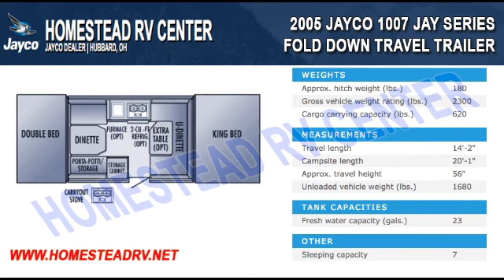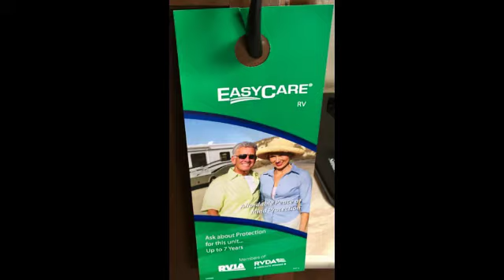2005 JAYCO 1007 JAY SERIES FOLD DOWN OHIO RV CAMPER DEALER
CUSTOMER VALUE PACKAGE:
2-cu.ft. 3-way gas/electric refrigerator (110V/12V/LP), Bunk-end fan lights(2), Self-storing awning made by Jayco

OTHER INCLUDED OPTIONS:
16,000 BTU furnace with auto-ignition, LP Hot Water Tank, Outside Shower